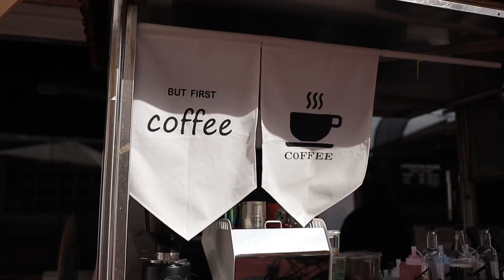Borak Usahawan Siri 2/2024 (Part 3) bersama Docnan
Alumni SME@UMK kongsi cerita perniagaan percetakan baju dan cenderahati korporat di Kelantan.